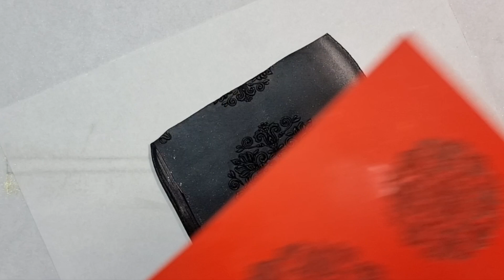Celestial Circles: Creating a Mesmerizing Round Pendant with Majestic Mandala in polymer clay | DIY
Hey friends!! I'm also happy to share some exciting news with you all. YouTube has introduced a brand new feature called the "Super Thanks" button, you can see it below the videos in the right corner, and I finally turned it on, hahaha! 😅😅😅🙌🎉

Welcome to my latest video tutorial, where I unveil an exquisite jewelry project that combines artistry and elegance. Join me as I guide you through the step-by-step process of creating a captivating pendant using my unique mandala textures, evoking a sense of mystique and harmony.

In this tutorial, we will explore the art of metal imitation, using a stunning golden color to add a touch of opulence and sophistication to our design. Watch closely as I demonstrate various techniques and tips to achieve a flawless metallic finish, bringing your pendant to life with an alluring glow.

So, if you're ready to embark on a journey of creativity and self-expression, join me in this video tutorial and let's unlock the magic of mandala textures, golden accents, and radiant red stones, transforming simple materials into a mesmerizing pendant that's bound to turn heads on you!

Tools and Materials list:

5 Red stones (shapes can be varied)
7 Metallic powder (color can varied)
9 Armor all
10 Clear alcohol
11 PolyPaste (Kato)
13 Sharp blades
14 Acrylic roller
15 Pasta machine
16 Flat glass for baking on it
17 Oven toaster

.and let karma overtake your offenders.

Ludmila Bakulina